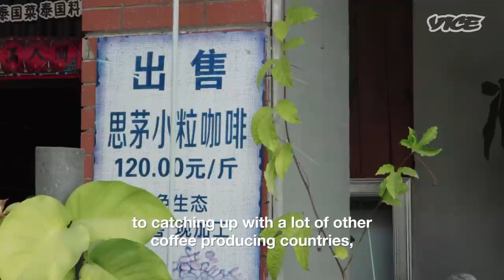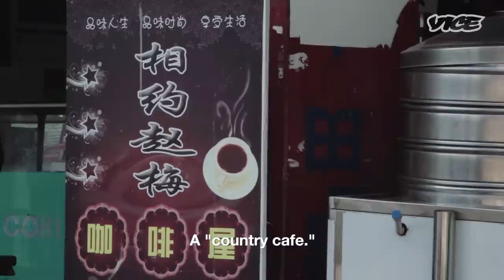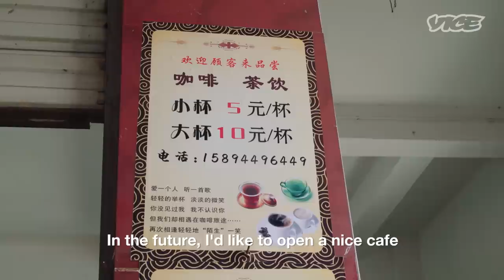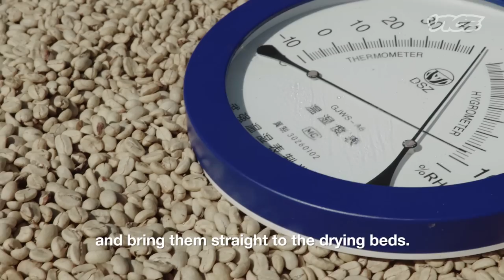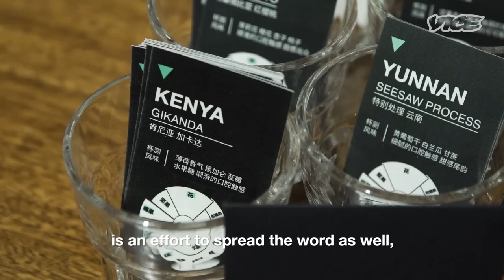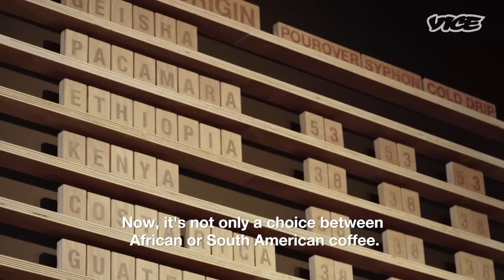Yunnan Coffee's New Wave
Tea might be the first thing that comes to mind when you think of China, but the renowned tea-growing region of Pu’er, Yunnan province, has also quietly built up a reputation for some of the best coffee grown in Asia.

Large companies like Nestlé have used coffee from Yunnan since the 1990s. But it’s only over the past few years that high quality, specialty coffee has begun to flourish. MUNCHIES travels to Pu’er to explore a new coffee scene developing, right where the beans are grown.

Meet the people changing the face—and reputation—of Chinese coffee, from young farmers living in remote high-altitude hills, to American coffee specialists, and a new generation of Chinese coffee roasters overseeing production from farm to cup.